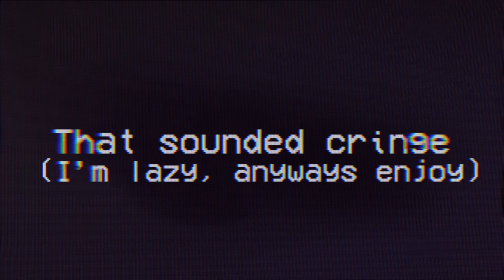Eh, Just a SCP PMV. {Rhinestone eyes} TW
Basically just a scp prophecy I made up, kinda like when the day breaks